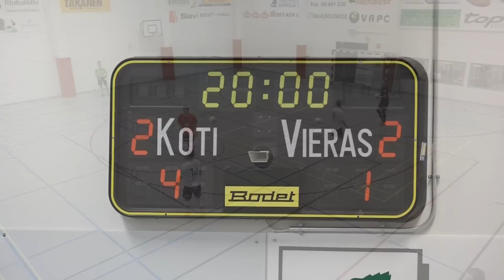08.1. 2015 Sievi Futsal-Leijona Futsal ottelukooste